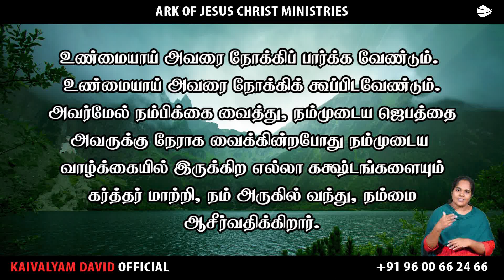ARK OF JESUS CHRIST (FEBRUARY 23 PROMISE WORD)